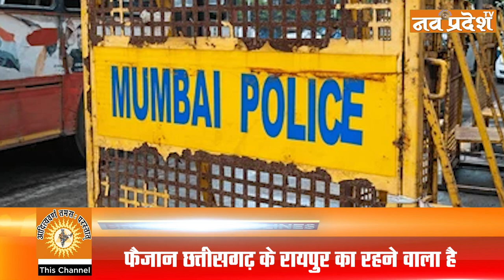Nav Pradesh | TODAY NEWS देश और प्रदेश की ख़बरें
Nav Pradesh | TODAY NEWS देश और प्रदेश की ख़बरें news modi jharkhandnews delhinews cgnews breakingnews maharashtranews narendramodi sanjayraut udhdhavthackeray mumbainewslive shahrukh_khan khan
@aajtak @ABPNews @IBC24InNews @Inh24X7 @BhilaiTimes ABOUT Nav Pradesh
NavPradesh Daily Hindi News Paper Published from Raipur, Bilaspur, Bhopal & Ranchi simultaneously.
NavPradesh, started as a periodic weekly from Durg district of Chhattisgarh state on June 7, 2010.
In 2012, the weekly was changed into a daily newspaper starting its publication from Raipur on 7 February. Subsequently, the newspaper expanded its base of readership and today the paper has four editions.